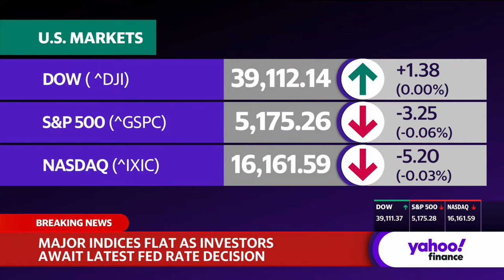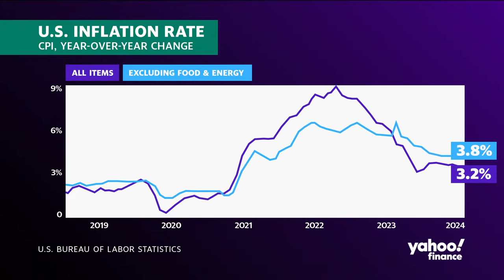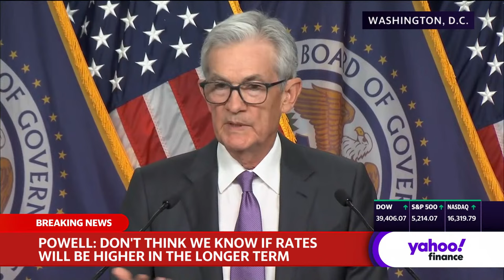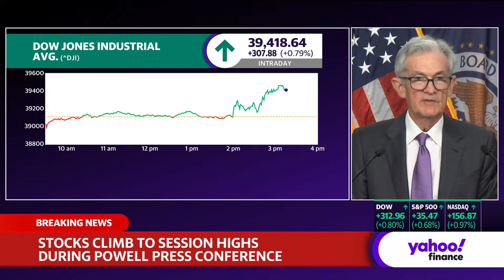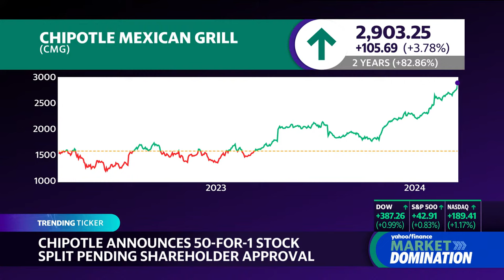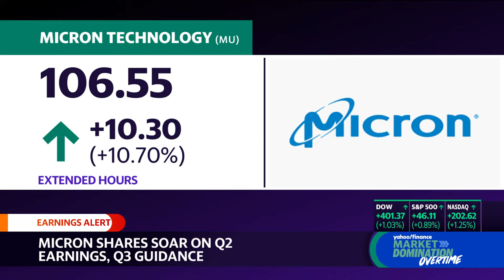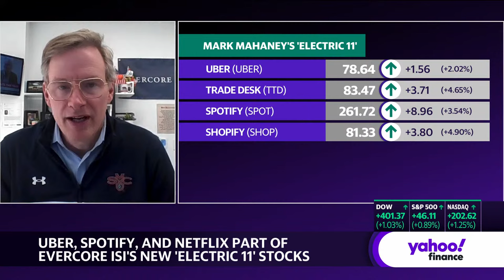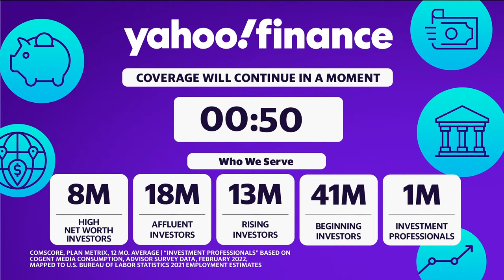Stock market today: Stocks climb to new records after Fed sticks to the plan on rates | March 20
US stocks hit record highs on Wednesday after the Federal Reserve held interest rates unchanged and stuck to its projection of three rate cuts this year.

The S&P 500 (^GSPC) rose 0.8% finishing at 5,224.61, its first ever close above 5,200. Meanwhile, the Dow Jones Industrial Average (^DJI) popped about 1% and hit a record close of 39,511. The tech-heavy Nasdaq Composite (^IXIC) led the gains, rising more than 1% to close at a record level of 16,369.

All three of the major averages had been in the red at some point during the session prior to the Fed's announcement.

Along with its policy announcement, the Fed released updated economic forecasts in its Summary of Economic Projections (SEP), including its "dot plot," which maps out policymakers' expectations for where interest rates could be headed in the future.

Fed officials see the fed funds rate falling to 4.6% by the end of 2024. That suggests the Fed will cut rates by 0.75% this year. Notably, this falls in line with market pricing from investors entering Wednesday.

Bonds were little changed on the news. Yields on the 10-year Treasury (^TNX) were slightly lower at around 4.28%, after rising over 20 basis points in the past two weeks.

In sum, the market's reaction to the Fed meeting furthered signs of broadening in the market rally, exemplified by the small cap benchmark index (^RUT) rallying 2% and six of the eleven S&P 500 sectors rallying more than 1%.